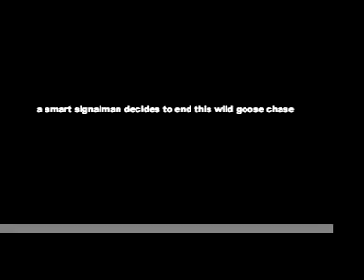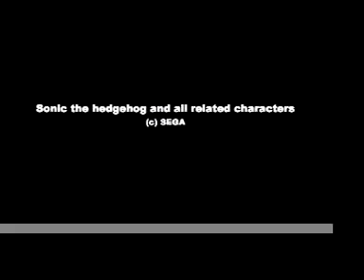50th video celebration Gone Bad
Old Sucky Video is Old and Sucky.

a few notes:

-sorry if the sound neear the end isn't exactly where it should be. If it isn't you can blame iMovie for that

-gyjg... I forgot to add your name to the credits. He did the voice of Jason the engineer

-the music in the BG of Jason's scene and the credits is by me. It's a Chemical Plant remix (if you don't know what Chemical Plant is, you are not a Sonic fan)

-Yes, the people scenes are crappy. You do better, superman

-When Chris says "you realize we're in O'Fallon, right?" I ust realized that's just a few hundred miles southeast of their starting point. He was supposed to say somewhere in Tennessee. My mistake.

TL;DR: This video sucks and you shouldn't watch it.